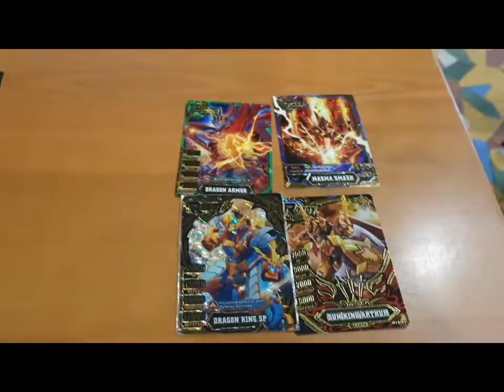Hero of robots RADIUS Z JUARA ORECA VS MEBIUS TEAM .THE Triple COMBO ..zzzzz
ULTRAMAN FUSION FIGHT VERSION
ALL MY FRIENDS tahun ini 2020
ADA YG BARU CHANNEL INI
LINK FACEBOOK : Ultraman fusion fight &hobbies Card Games .
Preview CARD
Trading card
Bazar ur murah bgt
Foto
Acara meet AND greet
Peserta udah ratusan yg gabung#Tsuburaya Ultramanfusion ultraman animalkaiser ultraman zero
Ayoo Teman gimn Recomended..
Meet AND Great   bersama pakar animal kaiser
Pertandingan persahabatan1Terima kasih yang Sudah subscribeChannel khusus untuk card games
Untuk anda ロボットのヒー